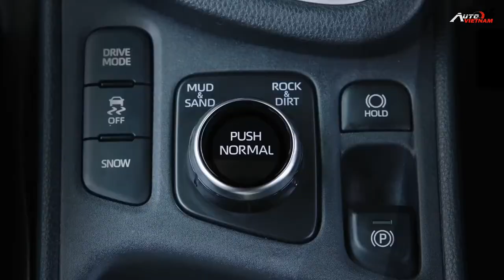Honda Civic 2022 '''cập bến Việt Nam có gì '' Toyota Yaris Cross Adventure ra mắt - News 18.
-Chào mừng bạn trở lại với Autovietnam... Ngày hôm nay, thông tin đầu tiên mà mình muốn gửi gắm tới quý vị và các bạn đó chính là: Chiếc xe Honda Civic 2022 đã lộ diện những hình đầu tiên, theo nguồn tin từ Zing.vn thì đây là 1 trong những phiên bản hoàn toàn mới, trong thời gian sắp tới thì mẫu xe này có thể sẽ sớm có mặt tại thị trường Việt Nam, các fan của Honda hãy gom tiền thật nhanh và chờ đợi tới ngày em nó ra mắt nhé. Toyota Yaris Cross adventure 2021 cũng được trình làng, với 1 ngoại hình mang nhiều phong cách thể thao việt dã. Chiếc Mazda BT-50 Thunder vừa được ra mắt tại Australia...và đây sẽ là 1 trong những phiên bản đặc biệt của Bt-50 tại đất nước của những chú kangkuroo. Qua đó, 1 nhà máy của Hyundai phải tạm dừng sản xuất, vì đại dịch covid-19. Chào mừng các bạn trở lại với Autovietnam. đừng quên nhấn nút đăng ký theo dõi kênh, để nhận được những video clip mới nhất của chúng tôi nhé. Xin chân thành cảm ơn.